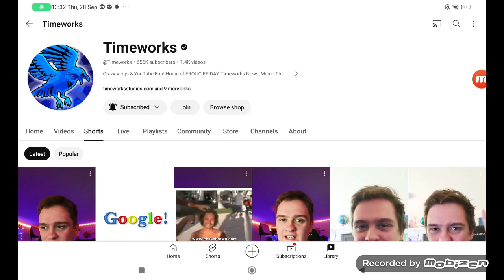I Finally Subscribe To Timework (5260 Video)